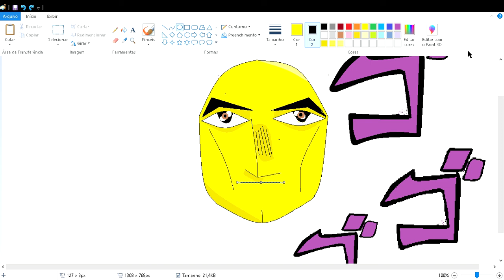Green Day, Boulevard of Broken Dreams - Smiley Face Requiem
This is... Requeim